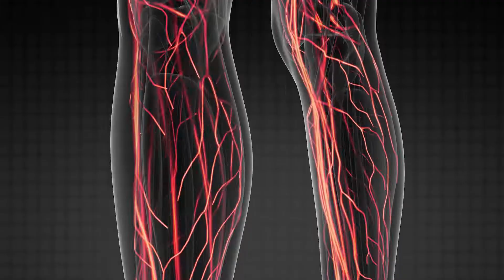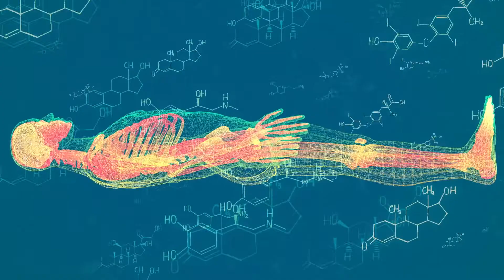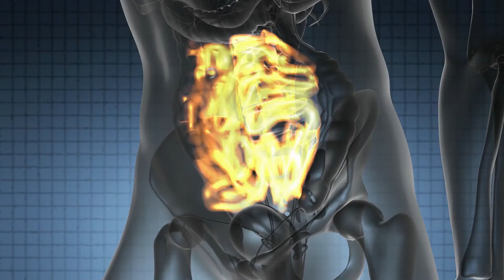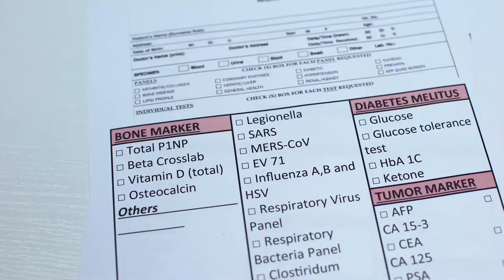VORTEILE VON HAFER! | Tipps für ein Gesundes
VORTEILE VON HAFER!

Hafer gehört zu den gesündesten Getreidesorten und ist eine Pflanze, die zur Familie der Weizengewächse gehört. Seine Heimat ist bekannt als der Westen Asiens, der östliche Teil Europas. Glutenfreier Hafer enthält Vitamine, Mineralien, Ballaststoffe und Antioxidantien, die für den Körper sehr wichtig sind. Der hohe Proteinwert der Ballaststoffe und sein ideal dosierter Kohlenhydratgehalt versorgen den Körper mit viel Energie.
 Haferflocken, die einen sehr hohen Nährwert haben, werden seit Jahren als körperliche und geistige Unterstützung aufgrund ihrer energetisierenden Eigenschaft verwendet. Hier sind ausgezeichnete Vorteile von Hafer, die weltweit am meisten konsumiert werden und die Königin der Getreide genannt;
1. beugt Schilddrüsenproblemen vor!
Hafer verhindern Hyperthyreose, d es Jod enthält, die der Schilddrüse hilft, richtig zu funktionieren. Auch dank der reichlich vorhandenen Mineralien von Zink, Eisen, Kalzium, Phosphor, Kalium und Magnesium spielen eine große Rolle in der funtion der lebenswichtigen Aktivitäten.
2. Hilft dem Nervensystem!
Hafer verbessert, erhält und gleicht dank des enthaltenen Vitamin-B-Komplexes die Funktion des Nervensystems aus. Es ist sehr reich an Vitaminen und ist auch sehr wichtig für das Nervensystem, weil es Vitamin E B1, B2, B3-Komplex enthält. Die darin enthaltenen Mineralien schützen das Nerven- und Muskelsystem und beugen krampfartiger Erschöpfung und ähnlichen Beschwerden vor. Hafermehl hilft, Ihre Gesundheit in Zeiten der Spannung, Angst und Depression zu erhalten.
3. macht die Gewichtsabnahme einfacher!
Haferflocken sind eines der besten Lebensmittel, die Menschen, die abnehmen wollen, zu sich nehmen können. Dank seines hohen Ballaststoffanteils erzeugt es ein Sättigungsgefühl und erleichtert die Verdauung von Abfallstoffen im Körper. Aufgrund der Tatsache, dass komplexe Kohlenhydrate länger satt machen, verhindert es eine höhere Kalorienaufnahme.
4. gut für die Verdauung!
Die im Hafer enthaltenen Ballaststoffe wirken leicht abführend, lösen den Stuhlgang aus und beschleunigen die Ausscheidung im Körper. Daher profitiert das Verdauungssystem am meisten von den Eigenschaften des Hafers. Es reduziert auch Entzündungen im Körper und beseitigt häufige Probleme wie Bauchschmerzen, Blähungen und Gastritis.
5. Nährt die Haut!
Hafer ist ein nützliches Lebensmittel, um den Hautton zu verbessern und Glanz zu verleihen, und ist ein Muss für Schönheitsmasken zur Hautpflege. Darüber hinaus harmoniert Hafer, der eine entzündungshemmende Eigenschaft hat, perfekt mit Ihrer Haut. Er enthält natürliche Reinigungsstoffe, sogenannte Saponine, die Fett und Bakterienrückstände, die sich in den Hautporen festgesetzt haben, entfernen. So verleiht er der Haut eine natürliche Weichheit.
6. Sorgt für die Kontrolle des Diabetes!
Der Blutzucker sinkt allmählich, da die in Haferflocken enthaltenen Fasern und komplexen Kohlenhydrate länger verdaut werden als einfache Kohlenhydrate. Und halten so den optimalen Blutzuckerspiegel aufrecht. Laut einer Studie, die an der Universität Heidelberg in Deutschland an Diabetikern durchgeführt wurde, senkt der Verzehr von Haferflocken den Blutzucker bei Patienten mit Typ-2-Diabetes deutlich.

7. Energie-Booster!
Haferflocken ist reich an Kohlenhydraten und liefert Energie für den Körper. Besonders lange Stunden geben die Energie, die sie brauchen, um diejenigen, die arbeiten und für die Prüfung vorzubereiten. Studien, die von der Cardiff University durchgeführt wurden, zeigten eine 10-prozentige Verringerung der Müdigkeit, einen Rückgang der Depression und eine Steigerung der täglichen Fähigkeiten von Menschen, die Hafer konsumieren.

Studien zeigen, dass Hafer und Haferflocken viele Vorteile für die Gesundheit haben. Aber Vorsicht; reiner Hafer enthält kein Gluten, aber er kann sich bei der Verarbeitung oder in sehr engen Aussaatgebieten mit Weizen vermischen. Für diejenigen, die kein Gluten verzehren sollten, gibt es Hafer, der als "rein" oder "glutenfrei" zertifiziert ist. Diese Zertifizierung ist jedoch optional. Einige Marken enthalten möglicherweise tatsächlich kein Gluten, auch wenn sie nicht gekennzeichnet sind.